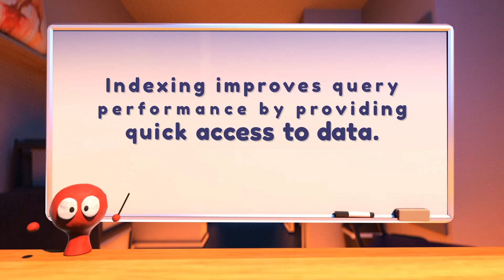45-Second Crash Course: SQL Database Indexing Strategies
🎯 SQL Database Indexing Strategies

Welcome to another insightful video on CodeKnowCode! In this short yet comprehensive presentation, we'll delve into the fascinating world of SQL. Even in just a minute, you'll gain valuable knowledge to help you learn more about the Coding world.

This content is perfect for those looking to understand the world of Programming, and it's presented in a clear and concise manner to maximize your learning in a short time.

Do you have any questions or thoughts about these points?

Thank you for joining us on this learning journey!